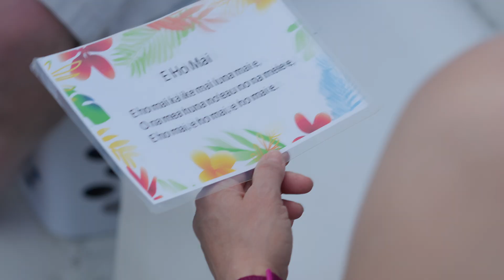Oahu Whale watching tour - Whales and You (December through March)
Experience the magic of Hawaii's whale-watching season as approximately 10,000 humpback whales migrate to the warm waters of the Hawaiian Islands from Alaska each year. Join our Whale Watching in Hawaii tour to witness these majestic creatures up close, creating unforgettable memories. Along with the awe-inspiring whales, you might also catch a glimpse of dolphins off the Gold Coast of Oahu.